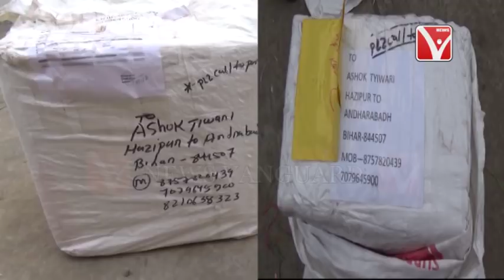আগরতলা বিমানবন্দর থেকে 50 কেজি গাঁজা উদ্ধার .,.,.,.Telecast On 20/12/2017